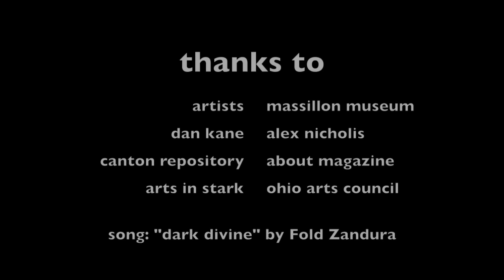stark naked salon walkthrough